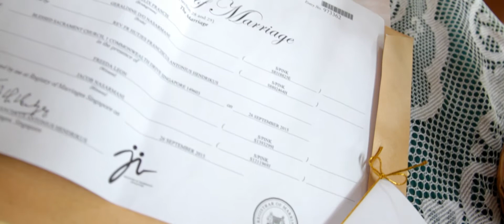John Weds Geraldine | Wedding Highlights | Filmoholic Pictures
Cinematography & Post-Production: Kevin William